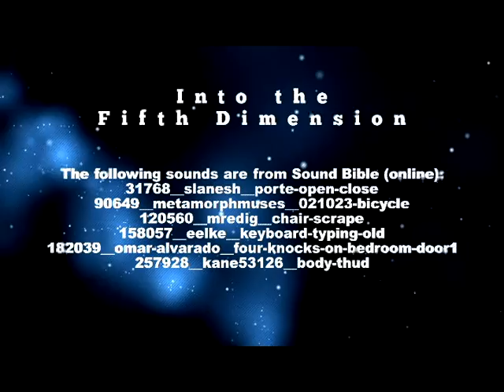Into the Fifth Dimension! Episode 1 iClone Movie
An angel visits a pastor of a church who is writing a book about how God works behind the scenes in Christians' lives for their mutual benefit. God sent the angel to let the pastor observe what is actually going on behind the scene, revealing spiritual truths in the spiritual realm.